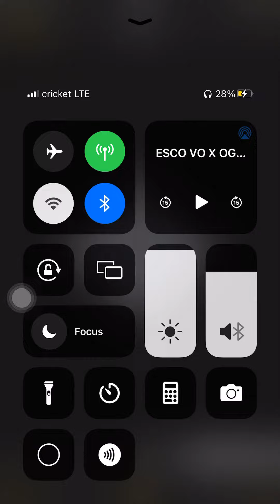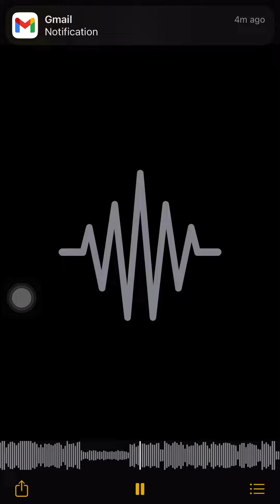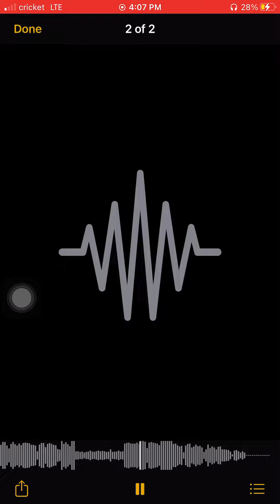Esco Vo x OGG HotBoyz (Unreleased) Prod. Royal Z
Prod. By Royal Z